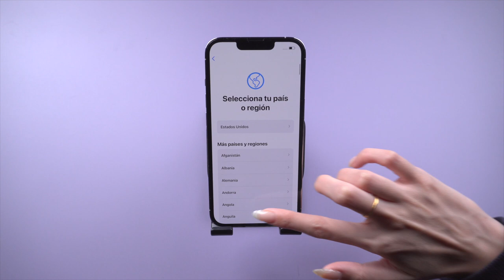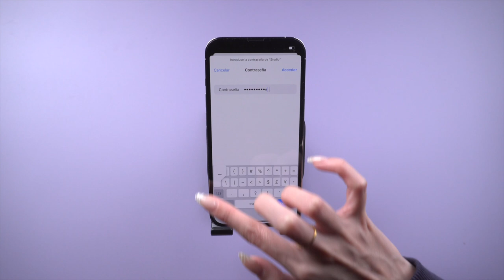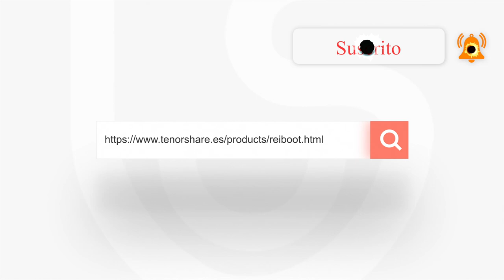¡¡NUEVO!! Cómo activar y configurar iPhone 13/13 Pro (Max)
¿Ya ha recibido su nuevo iPhone 13/13 Pro (Max), pero no sabe cómo activar o configurarlo? Este vídeo se muestra cómo activar iPhone 13/13 Pro (Max).

0:00 Introducción
0:30 Empezar a configuración
0:50 Selecionar las opción según sus situaciones